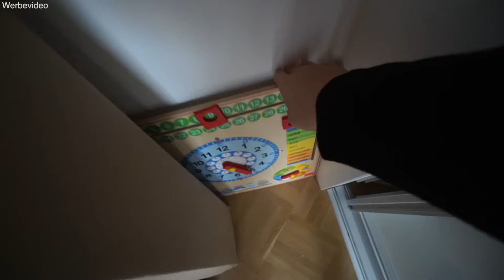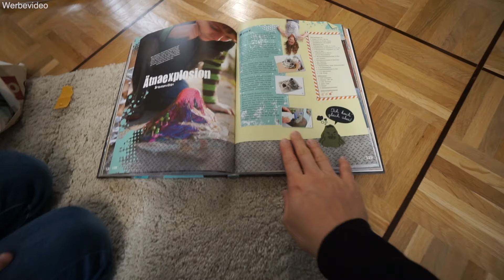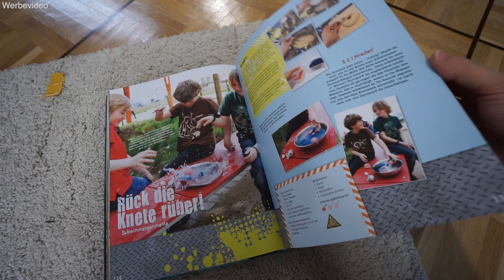Zeit mit Clara 😍 Mittagessen 西红柿炒鸡蛋 kochen | Unterwegs in Hamburg! Uhr lesen lernen | Mamiseelen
Ich nehme euch mit in unserem Familienleben! Ich verbringe 1 Tag mit Clara in Hamburg. Zu Mittagessen koche ich chinesisch 西红柿炒鸡蛋. Und wir verbringen die Mama-Tochter-Zeit mit Uhr lesen lernen. Viel Spaß beim neuen VLOG :D

Unsere neue Kollektion 2018/2019 ist da! Schau gerne vorbei :D

Impressum:
Nancy Barop

Inhaltlich Verantwortliche gem. §55II RStV:
Nancy Barop

xoxo Nancy